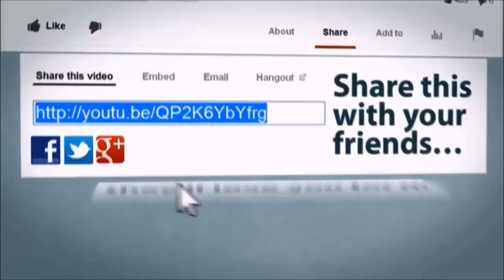Borosil Glass Works Ltd Investors Conference Call Qtr4 FY18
Borosil Glass Works ltd. Management answering questions from Investors and Financial Analysts after declaring their quarterly results.

Borosil Glass Works concall, Full Earnings Call Audio.